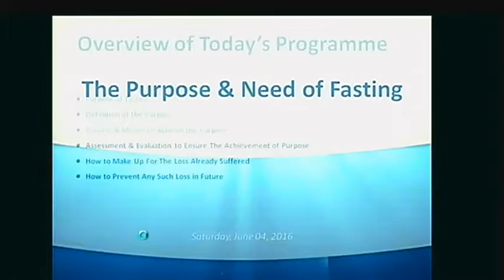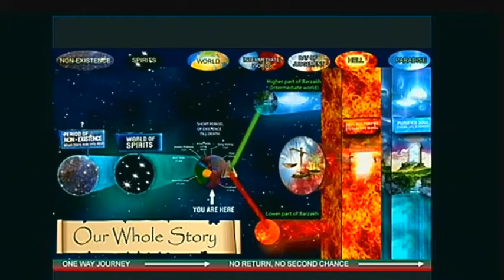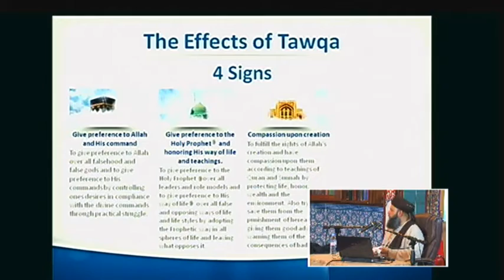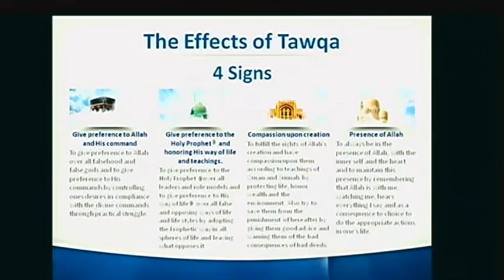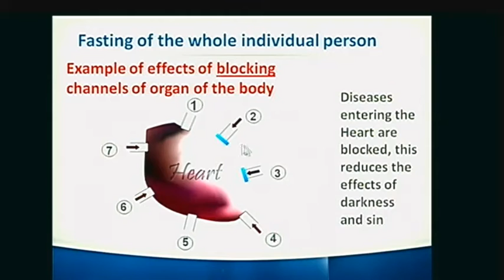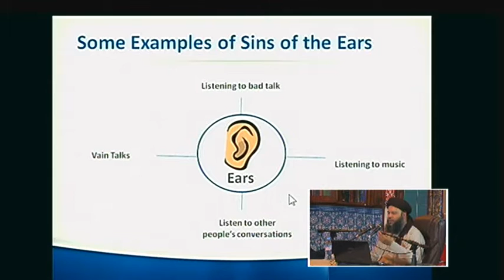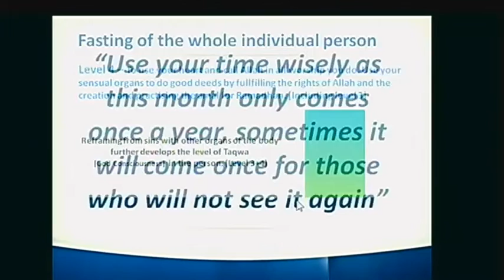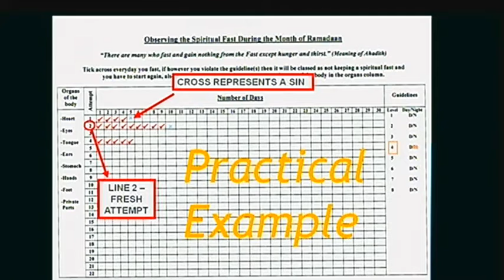The True Purpose Of Ramadan - Shaykh Ahmad Dabbagh - 2016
The True Purpose Of Ramadan .
A a truly amazing and life changing discourse delivered by Shaykh Ahmad Dabbagh at the London 2016, Ramadan series event ...
This is one of those i would class as a MUST WATCH .
If there is only one talk you watch this Ramadan, make sure its this one .